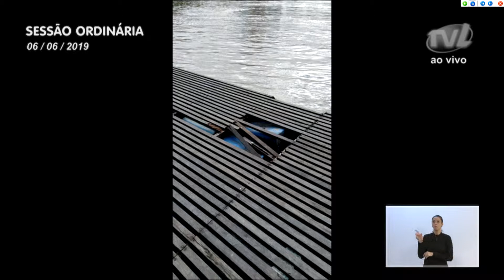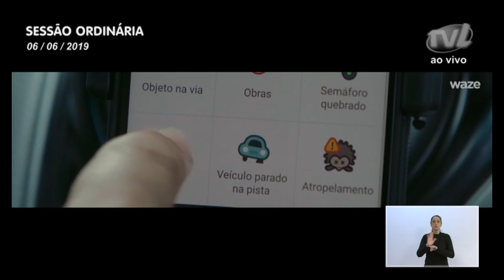Pronunciamento Vereador Sylvio Zimmermann - 06/06/2019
Vereador Sylvio Zimmermann lamentou os atos de vandalismo contra os bens públicos
O vereador Sylvio Zimmermann (PSDB) agradeceu o secretário de Defesa do Cidadão, Carlos Menestrina, por ter atendido a um pedido dele feito há muitos meses na tribuna, em relação às casas que haviam sido interditadas na Rua Hermann Huscher em razão dos deslizamentos ocorridos no desastre de 2008. Comunicou que a Defesa Civil iniciou a demolição daquelas edificações que estavam sendo ocupados por andarilhos e consumidores de drogas. O parlamentar também falou sobre os atos de vandalismo que ocorreram no píer do Clube Náutico América. Lamentou o ocorrido e os recursos públicos que são gastos para reparar os bens públicos que são vandalizados com frequência no município. Disse que a Secretaria de Serviços Urbanos só no reparo da iluminação das pontes do Bandenfurt, do Centro e de Ferro, gasta R$ 300 mil por ano. Assinalou que o dinheiro público é proveniente de cada cidadão que paga os impostos. Apresentou um vídeo da Prefeitura de Joinville, pioneira na América Latina em um projeto que usa a tecnologia do aplicativo Waze para a melhora da mobilidade urbana, utilizando relatórios e indicadores do aplicativo, compartilhados pelos cidadãos. Destacou que é um projeto que utiliza alta tecnologia com baixo custo e parabenizou a prefeitura de Joinville e o Google.